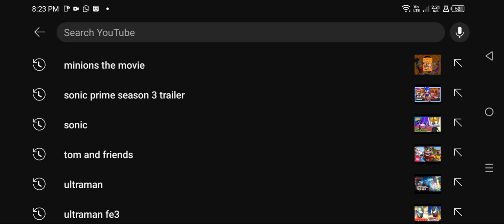Sonic Prime Nine vs SMG3!